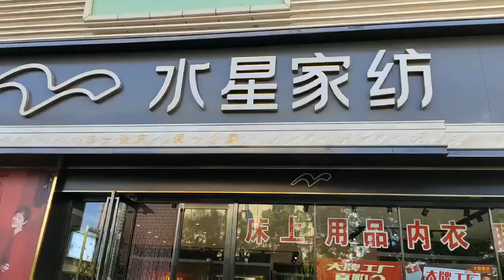朵朵长绒棉 浓浓暖心乐